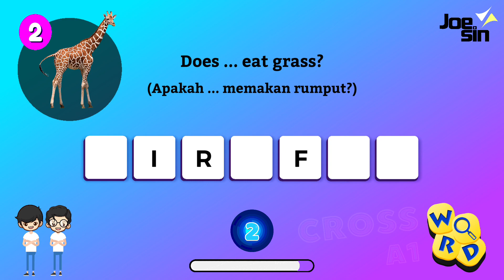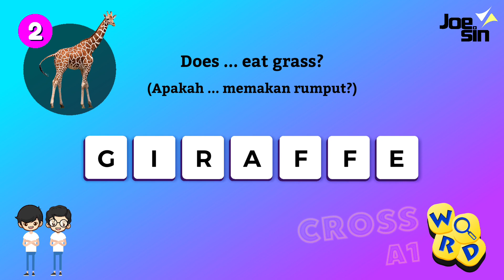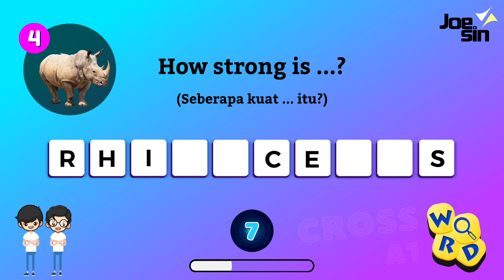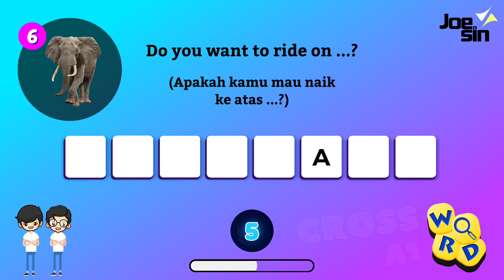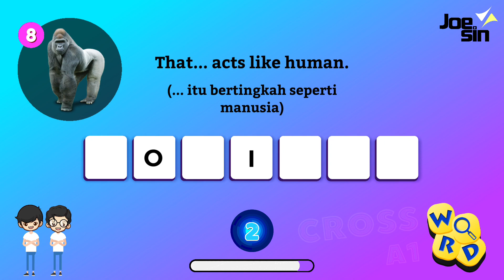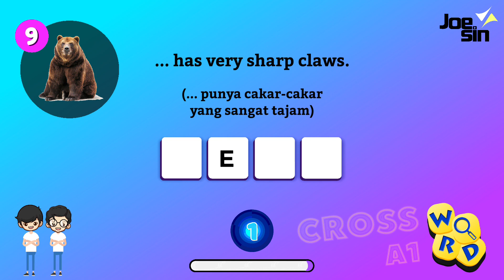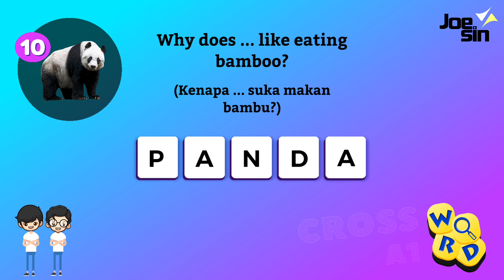TEKA-TEKI | Tebak Kosakata Bahasa Inggris BINATANG BESAR DI KEBUN BINATANG #13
Tingkatkan kosakata bahasa Inggris kamu dengan teka-teki. Teka-teki bahasa Inggris ini akan membantu kamu untuk menelaah kata benda lebih banyak dan juga akan membantu kamu berbicara lebih deskriptif dan spesifik.
Dalam video ini kita akan belajar kosakata bahasa Inggris tentang BINATANG BESAR DI KEBUN BINATANG.